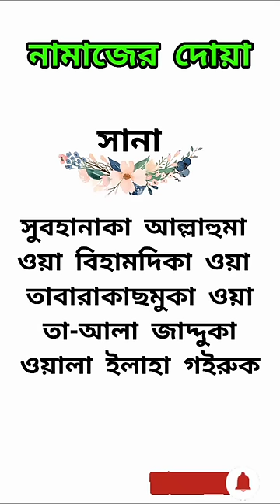সানা | নামাজের দোয়া বাংলা উচ্চারণ সহ